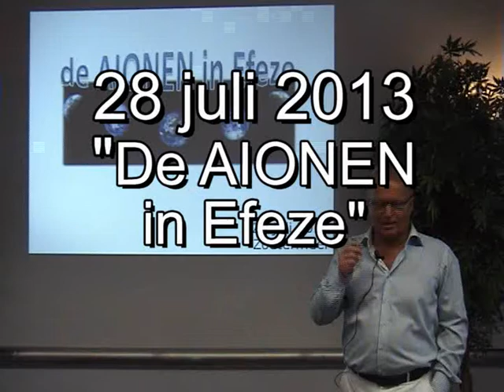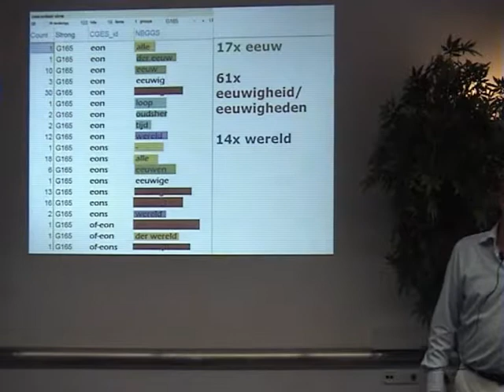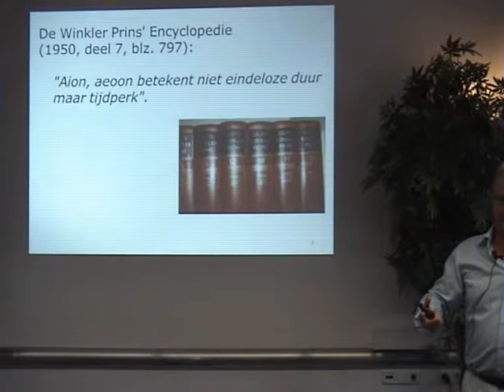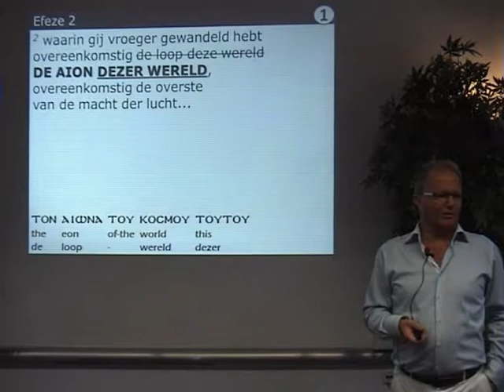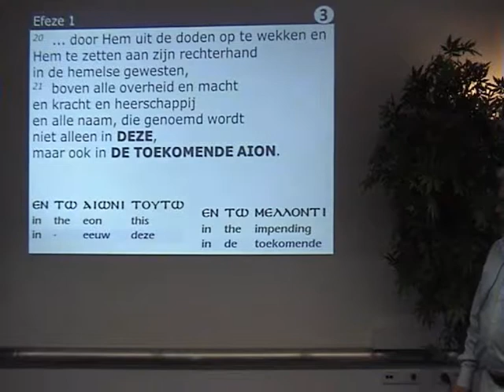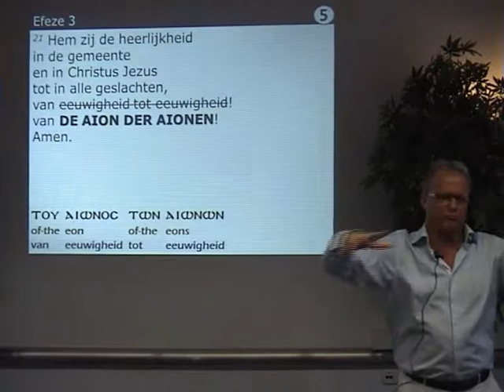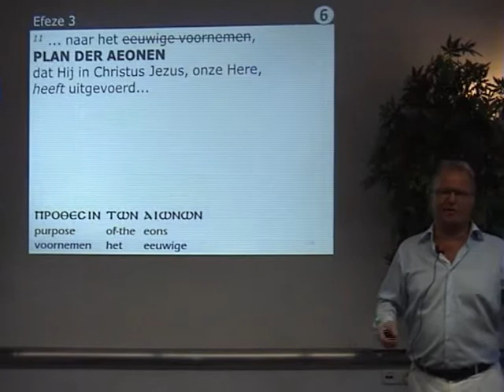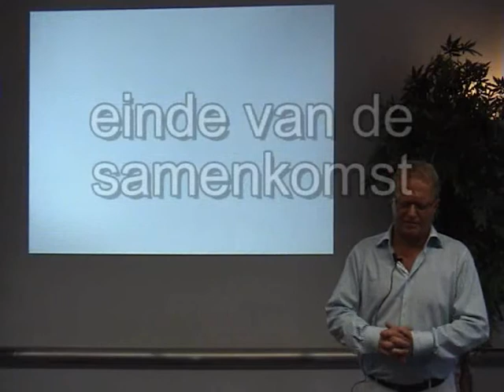de AIONEN in Efeze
Verreweg de meeste bijbellezers hebben totaal geen idee van wat aionen zijn. Terwijl aionen zo'n prominente rol in de Bijbelse boodschap spelen. De belangrijkste reden voor dit onbegrip is dat bijbelvertalingen van een aion dikwijls een eeuwigheid hebben gemaakt. Dat is niet alleen een kanjer van een denkfout maar meer nog: een drama...! Want als een aion eindeloos is... dan kan het Evangelie niet waar zijn. Dan zou God eindeloos toornen en straffen. Prijs God dat Hij een "plan der aionen" heeft met een ab-so-luut happy end!

Aan de hand van de Efeze-brief wordt in deze toespraak één en ander uiteengezet.

Zondag 28 juli 2013, Zoetermeer.